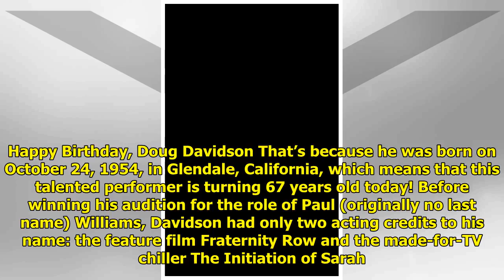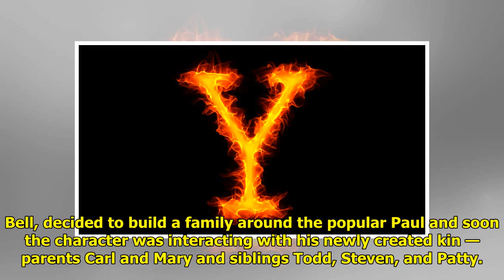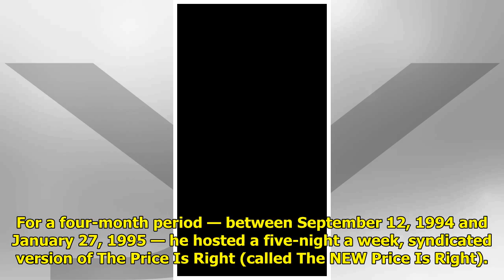Y&R Favorite Doug Davidson Celebrates His Birthday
Paul Williams has been a fan-f...